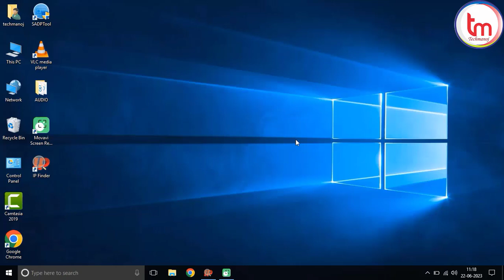How to Show Mercusys Router Wi-Fi Password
Show Mercusys Router Wi-Fi Password

Hello Guys.
In this video you will learn How to Show Mercusys Router Wi-Fi Password